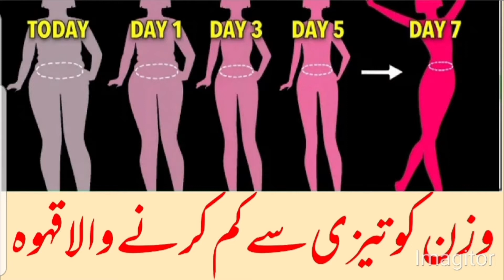Get rid of Unwanted Weight in 7 days || Fat Cutter Drink For Extreme weight loss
Green teas are known to be one of the best ways to loose weight. This green tea has been well known in helping us to control weight loss and prevent weight gain woth contins use. All items used are easily available at home.

My name is Erina and my Channel is all about health and beauty and how we can use home remedies with ingredients which are easily available to further enhance our looks and improve our health.

My Channel publishes videos that focus on easy remedies which are very helpful in our day to day life. If this sounds like it could be helpful for you, please join me!
I would also love to get your feedback so please leave your comments 😊

Join our growing community for regular new videos!

1(: what is quickest way to lose belly fat.
2): how to loss weight fast without exercise.
3): how to lose weight in 7 days.
4): drink water before meals.
5):how to loss weight naturally .
7): how to lose stubbom belly fat.
6): وزن کم کرنے کا طریقہ سات دنوں میں وزن کم کریں۔💞